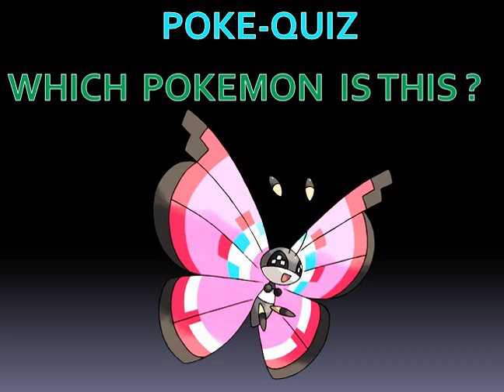Pokemon Lapras All Attacks || Pokemon Moves And Attacks ||# 37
Pokemon   Lapras  all Moves, Attacks & Skills :-

Hello Friends, In this video...I show you the attacks of pokemon Lapras  with its names and images, gifs etc. All the moves, attacks or skills that shown in this video are only the main attacks of this pokemon. Don't ask me about the attacks of this video because all the attacks that added in this video are added by me through the search on the internet.